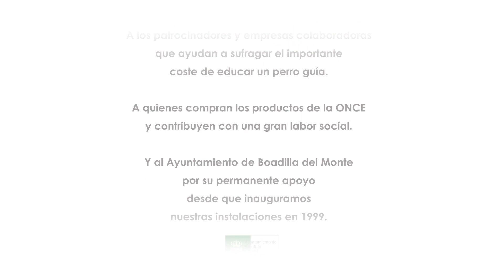10 perros guía de Almería reclaman su derecho de acceso al transporte público con personas ciegas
Un total de diez perros guía de la ONCE acompañan durante estos días a otras tantas personas ciegas de Almería, aportando plena autonomía y seguridad en sus desplazamientos al convertirse en los ojos de quien no puede ver.

Con motivo del Día Internacional del Perro Guía (27 de abril) reclaman a la sociedad su derecho de acceso al transporte público junto a las personas ciegas en igualdad de condiciones, bajo el lema ‘En el transporte, también somos uno’.

Las leyes de cada comunidad autónomareconocen a las personas usuarias de perro guía el acceso a transportes como los autobuses, taxis, VTC, metro, tren, barcos o aviones, un aspecto a veces desconocido por la sociedad y que, en ocasiones, genera problemas a la persona ciega a la hora de poder desplazarse con plena autonomía en su vida diaria.

Por ello la Fundación ONCE del Perro Guía ha intensificado su contacto con las principales entidades representativas de estos medios de transporte y pide a la ciudadanía que ayude a conocer este derecho que también posibilita su acceso a espacios o establecimientos públicos o de uso público.

En este sentido recuerda que los perros guían a la persona ciega con el arnés que los identifica y permite hacer su labor diaria, un elemento fundamental que no se debe quitar en los controles de seguridad de acceso a cualquier medio de transporte como el avión o el tren.

En un entorno cada vez más complejo, la necesidad de moverse con independencia y seguridad obliga a las personas ciegas a apostar cada vez más por una solución ágil y fiable: el perro guía. Suponeuna ayuda inestimable en el desplazamiento de las personas ciegas que optan por él como auxiliar de movilidad.

Están perfectamente adiestrados y controlados a nivel veterinario, siendo un servicio gratuito para aquellas personas afiliadas a la Organización que los soliciten y sean aptas para ser usuarias de perro guía.

Con motivo de esta conmemoración, cinco millones y medio de cupones recorrerán las calles y pueblos de nuestro país en el sorteo de la ONCE de este miércoles, 27 de abril, con la ilustración de una persona usuaria de perro guía y el lema de la iniciativa: ‘En el transporte, también somos uno’.

[b]Caminando Juntos[/b]

La ONCE tiene como una de sus máximas la inclusión de las personas ciegas en la sociedad. El empleo, las relaciones sociales y culturales y la autonomía personal son los pilares sobre los que se apoya esa labor.

Por ellocreó la Fundación ONCE del Perro Guía (FOPG) hace más de treinta años, adoptando el modelo de las escuelas de perros guía europeas y norteamericanas. Ubicadas en Boadilla del Monte (Madrid), sus actuales instalaciones cuentan con 110.000 metros cuadrados que dan cabida a todos los servicios: crianza, alojamiento y cuidado de cachorros, entrenamiento e instrucción de perros, clínica veterinaria, albergue para perros jubilados y residencia para la formación de los usuari@s.

En su trayectoria la Fundación ONCE del Perro Guía ha facilitado cerca de 3.500 perros a las personas ciegas o con baja visión de nuestro país para mejorar su autonomía, desplazamientos y seguridad, convirtiendo a estos animales en un vecino más al lado de la sociedad.Las razas más utilizadas son labrador retriever, golden retriever, pastor alemán y flat coated retriever.